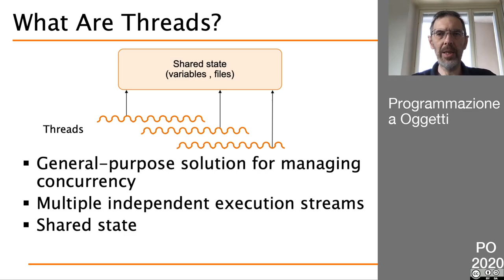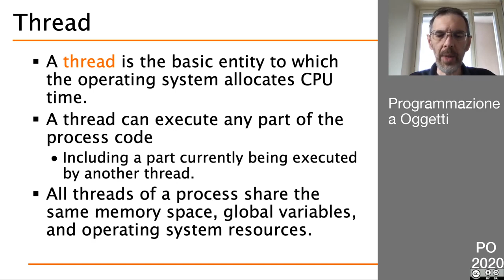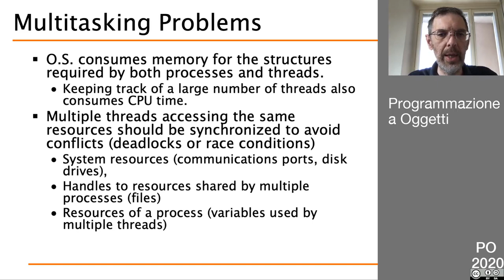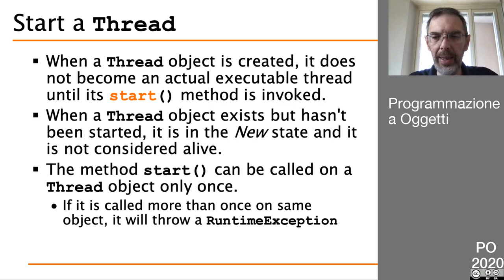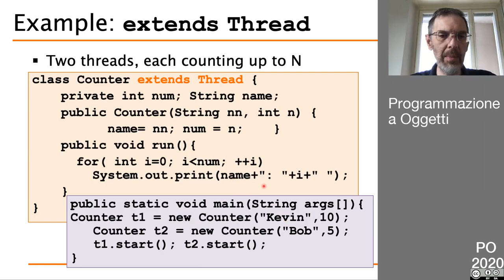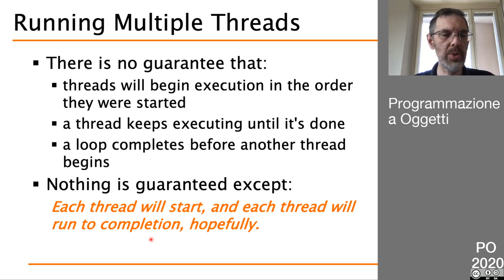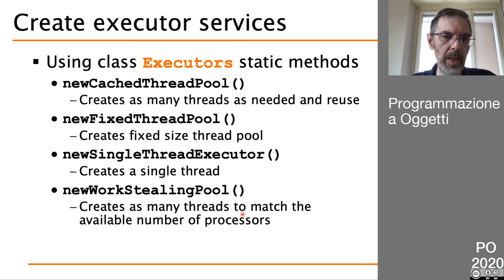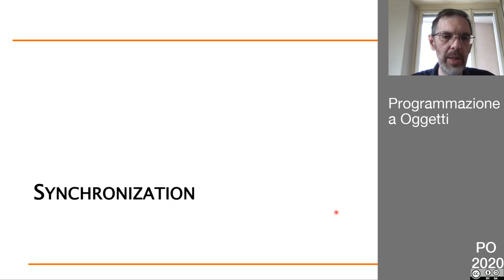54 Java Threads (parte 1)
- introduzione ai thread
- classe Thread
- Executor service